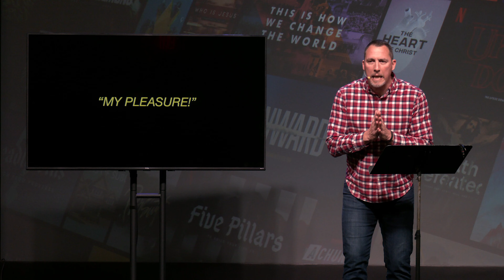Pleasure To Serve | Luke: Season 2, Part 2